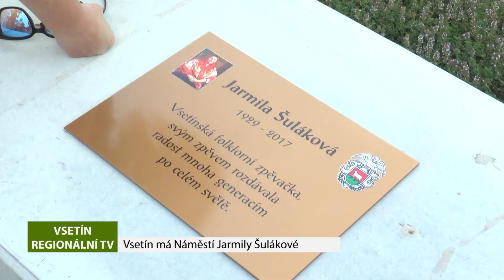VSETÍN: Vsetín má Náměstí Jarmily Šulákové